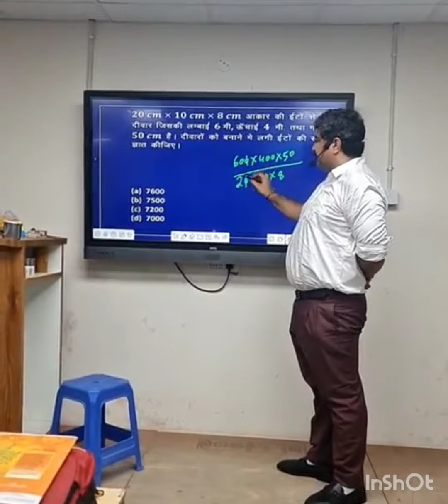पूजा कुमारी को हरियाणा पुलिस मे चयनित होने पर बहुत बहुत बधाई,इन के संघर्ष की कहानी इनकी ही जुबानी